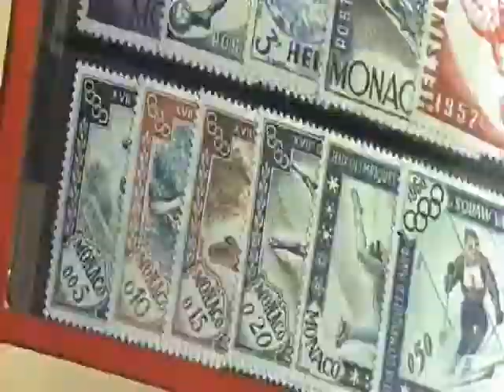Charade - The Stamps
Scene from Charade, 1963, by Stanley Donen, with Cary Grant, Audrey Hepburn and James Coburn in an early role.
Scène extraite de Charade de Stanley Donen avec Cary Grant, Audrey Hepburn et James Coburn dans un de ses premiers rôles.